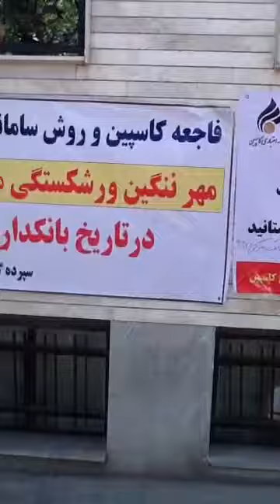تحصن شبانه روزی مالباختگان مقابل قوه قضاییه